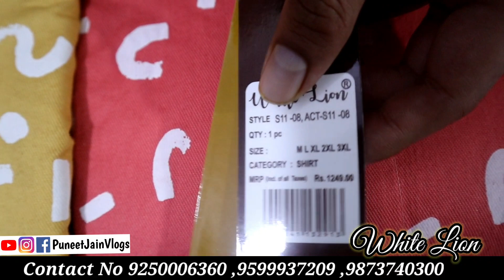Shirts manufacturer| Wholesale shirts market in delhi |Cheapest shirt in Tank Road|Shirt Business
Shirt Collection

Address
 White  Lion

16/118 UGF Dhawan Complex Gali No 2
Tank Road Karol Bagh Delhi 110005